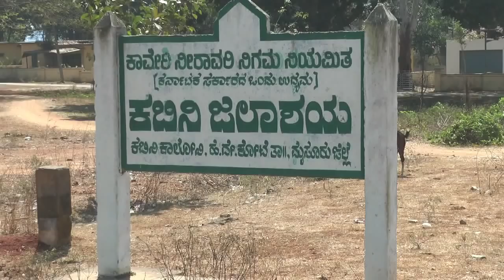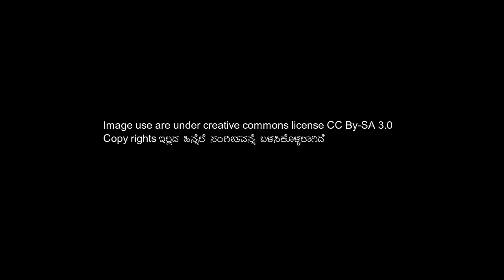Bar headed goose bird documentary | ಬಾರ್ ಹೆಡೆಡ್ ಗೂಸ್ | ಗೀರು ತಲೆ ಹೆಬ್ಬಾತು | ಪಟ್ಟೆ ತಲೆ ಹೆಬ್ಬಾತು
Documentary Name: Bedagina Banadi Bar Headed Goose
Voice over: Mayura lakshmi
Cinematography: Hemanth, Naveen Piriyapatna
Script:  Kshreera Sagara/ Guruprasad Thumbasoge
Direction/ Video editing: Guruprasad Thumbasoge